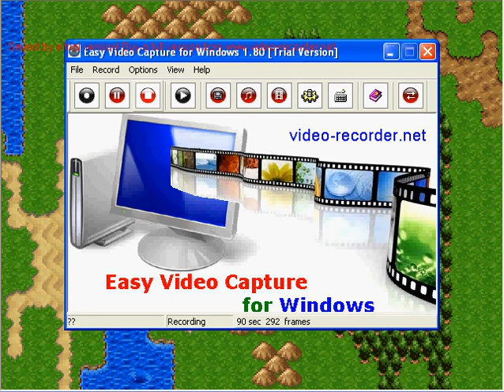dungeoneer_walktest.avi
A simple test video showing some features of the Project Dungeoneer engine. Bad screen capture due to slow computer